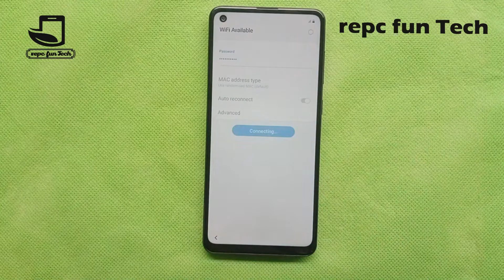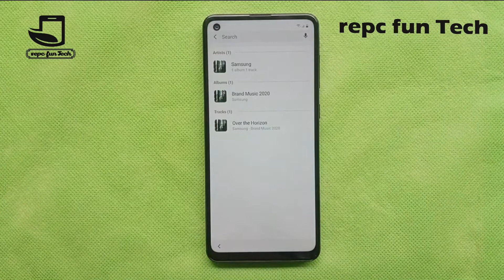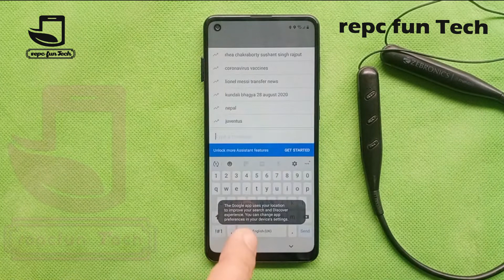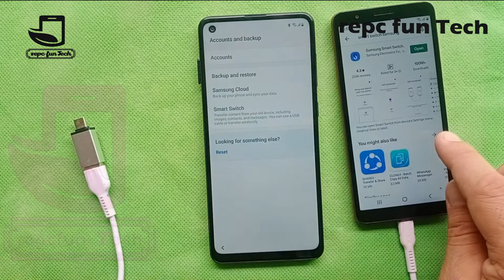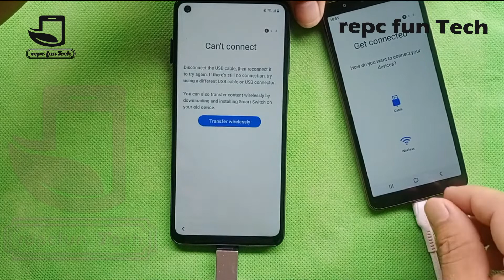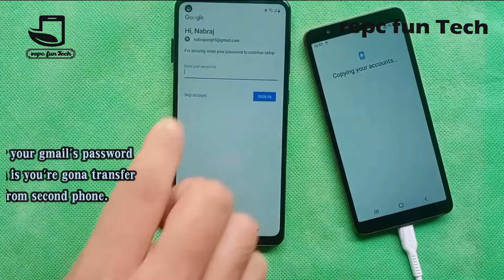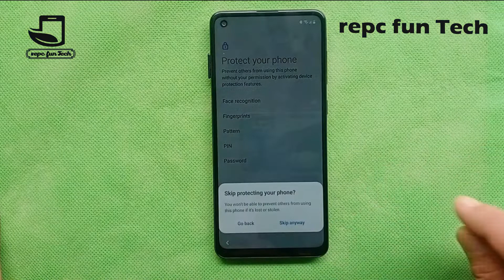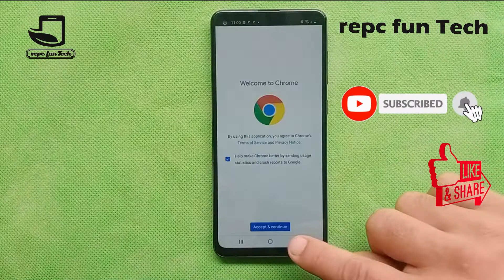samsung a21s frp bypass || samsung galaxy sm-a217f frp unlock || no pin window/ apk not installing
frp no apk installing & no pin window creates.
This video is all about to remove FRP from Android 10 September 2020 updated devices.
Samsung Galaxy A21S sm-A21sf Frp bypass with new technique.

thanks. ☻☺☻☺☻☺☻